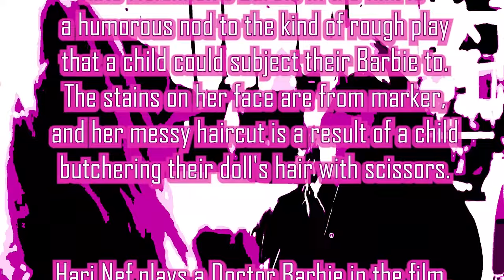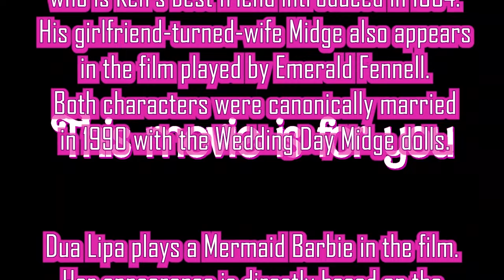Barbie Main Trailer Reaction Mashup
Barbie

Barbie lives in Barbie Land and then a story happens.

Director: Greta Gerwig
Writers: Noah Baumbach(screenplay), Greta Gerwig(screenplay)
Stars: Margot Robbie, Will Ferrell, Ryan Gosling, Emma Mackey, Kate McKinnon, Simu Liu, America Ferrera, Ariana Greenblatt, Michael Cera

Bitcoin: 3BazEfCwp7284FBjUv4yUbBMT8iuo5uLzC
Ethereum: 0xE262f0ea2710F0d584909E4aD845C23B5C135064
Litecoin: MAoy8tTP2HVqxnvdpZYNH2qqHb2VnLSdLb